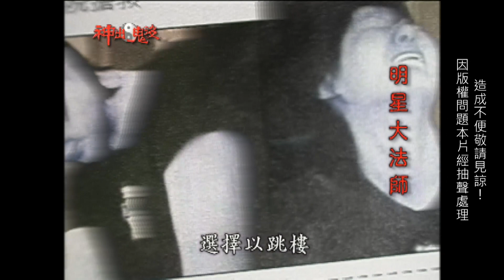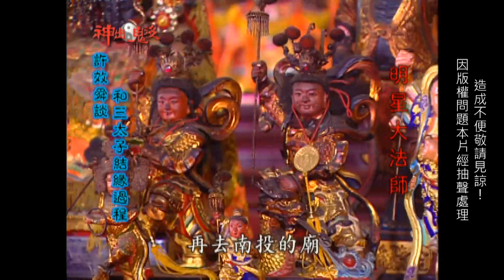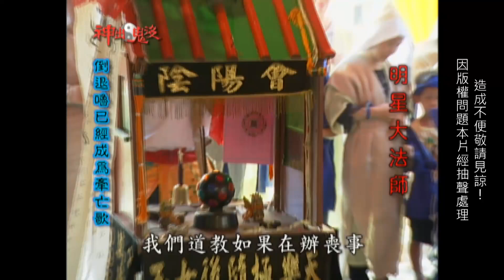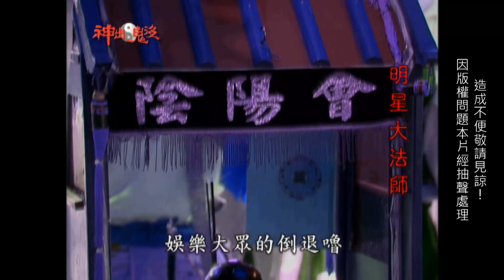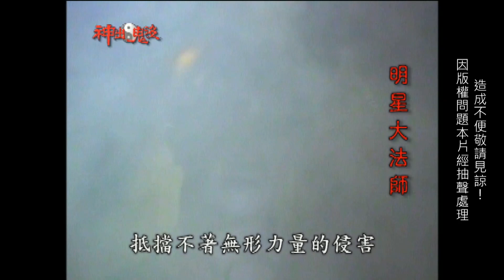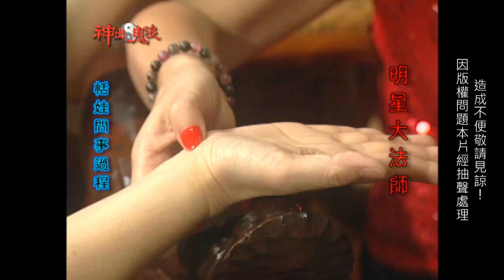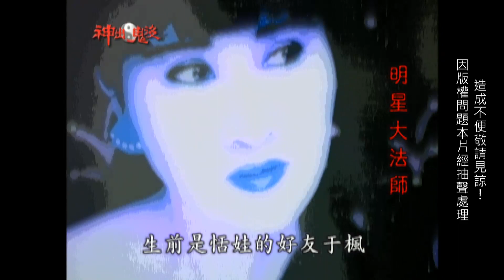信不信由你！神蹟！一陣風讓 許效舜 成"神明代言人"！受干擾？恬娃&田路路 談"死亡威脅"！│《經典好節目》神出鬼沒_精選版(回顧系列)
【📢此為回顧影片，僅供參考觀賞◇因版權問題本片經抽聲處理，造成不便敬請見諒！】

《經典好節目》小編提醒：民間習俗信仰僅供參考，切勿迷信傳言！